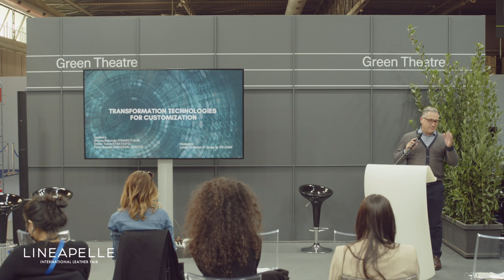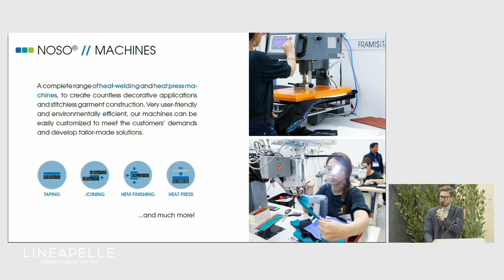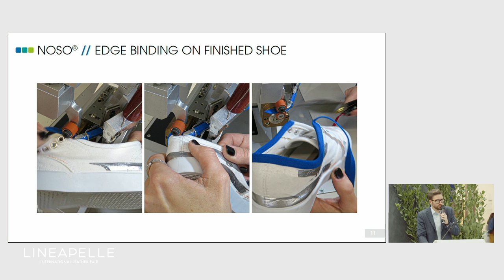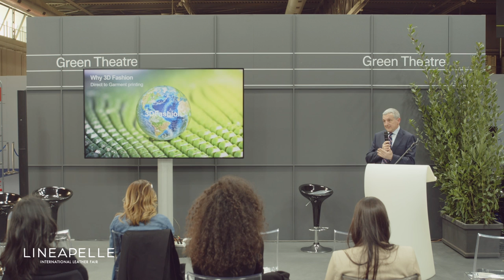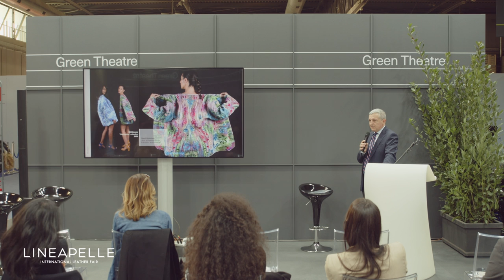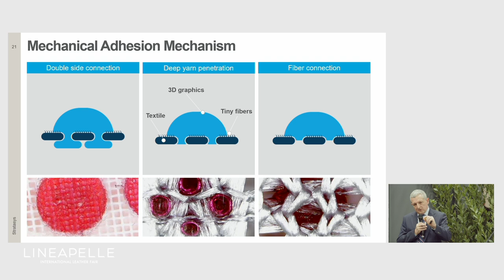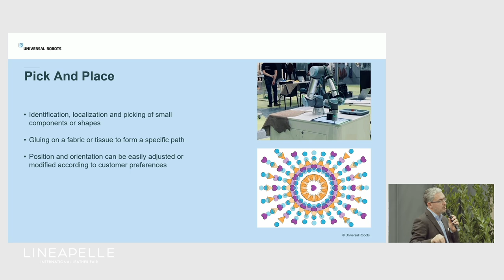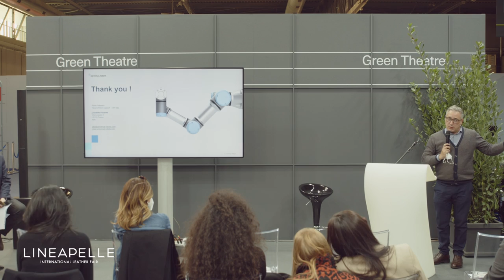Transformation Technologies for customization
Discover the latest frontiers of Manufacturing Technology in relation to the personalization of products through the application of innovative technologies . Let’s listen to the points of view and experiences of D-house partner companies.

Speakers:
Andrea Rebonato (FRAMIS ITALIA)
Enrico Toson (STRATASYS)
Paolo Bassetti (UNIVERSAL ROBOTS)

Moderatore: Loreto Di Rienzo (Technology Ambassador of D-house by DYLOAN)
English language